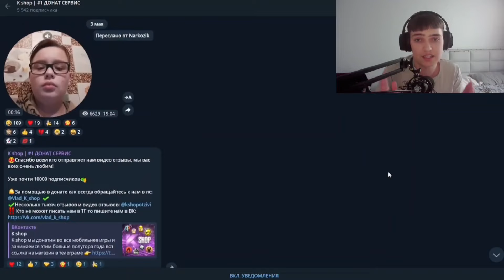✅ КАК ЗАДОНАТИТЬ В ИГРУ КЛЕШ ОФ КЛЕНС 2024 САМОМУ / КАК КУПИТЬ ПРОПУСК в CLASH OF CLANS в РОССИИ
👉Если у вас нету ТГ то пишите админу прямо в лс в ВК (тут тоже есть отзывы)

Тема видео: как задонатить в клеш оф кленс, как купить акцию в клеш оф кленс, как купить пропуск в клеш оф кленс, как задонатить в clash of clans в россии, как дешево задонатить в клеш оф кленс, как задонатить самому в клеш оф кленс, как сделать донат в clash of clans
,как купить донат в клеш оф кленс в россии, как задонатить в клеш оф кленс на андроид, как задонатить в клеш оф кленс айфон, как задонатить в clash of clans, купить пропуск в клеш оф кленс в россии, как задонатить в россии, кок